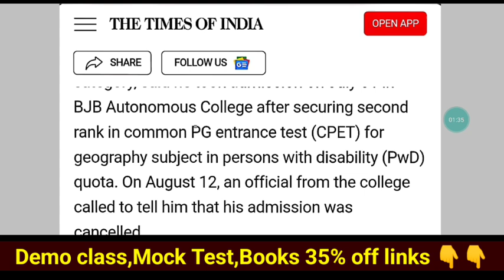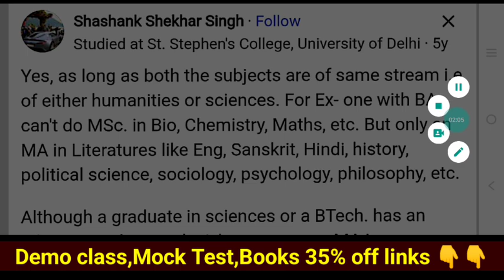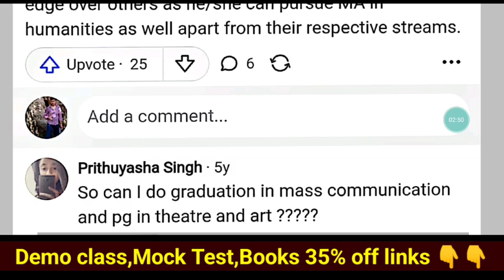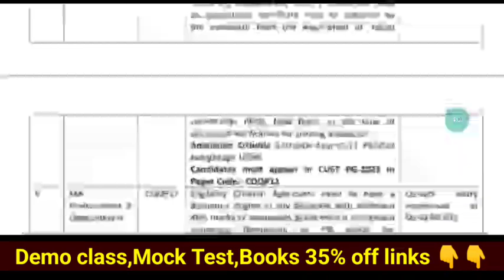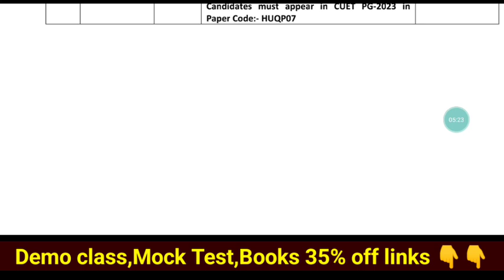Is PG Degree Invalid without Graduation Subject 🤔What to DO of UGC & Such Institutions/Universities🤯